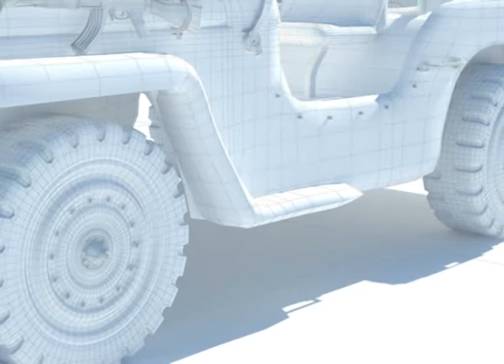Camouflage - Desert Jeep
3D Model by Arena Animation Kilpauk Student Srinivasan